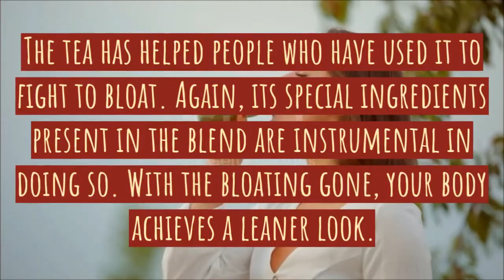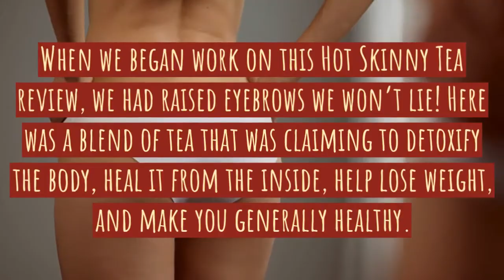Hot Skinny Tea Review - [Honest] Hot Skinny Tea Reviews [2020]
Hot Skinny Tea Review

Hot Skinny Tea fourteen-day Detox mix comprises carefully chosen ingredients that are known to flush out toxins, boost your immunity, and burn fat. In this Hot Skinny Tea review, we tell you more regarding the merchandise, its edges, and whether it works or not, therefore keep with us.

Hot Skinny Tea could be a blend of natural ingredients that you would like to feature to hot water and drink as a tea. In a very sense, it's not just a type of tea but a complete detox program. If you have it for fourteen days, consistent with the counseled dosage, then it detoxifies your body from the inside, cleansing and purifying it.

There are already several individuals who are fans of this tea and have posted appreciative Hot Skinny Tea reviews. In step with them, the tea has also helped them lose unwanted weight, increasing their energy levels, and overall wellbeing.

Hot Skinny Tea ingredients detoxify your body and conjointly facilitate soften away the unwanted fat. In doing thus, it helps you lose the excess weight you have been trying to knock off for a long time.

The tea has helped folks who have used it to fight to bloat. Again, its special ingredients gift within the mix are instrumental in doing therefore. With the bloating gone, your body achieves a leaner look.

When you start drinking the Hot Skinny Tea, it additionally kickstarts your metabolism to perform at its peak.

Hot Skinny Tea contains fastidiously chosen natural ingredients that every one have their own superpowers! These ingredients are then blended in a specific ratio to maximise their potential. The final brew works wonders in spreading the powers of nutrition throughout the body, flushing out toxins, activating metabolism, making you leaner and a lot of active.

Most people who drink the tea also mention in their Hot Skinny Tea reviews that the tea relaxes them when a long day, restoring their hope and helping them destress. In a very method, it helps you become calmer and a lot of balanced.

Natural: This is an all-natural drink, which suggests that there are no aspect effects.
Convenient: There will’t be a additional convenient means to detoxify your body of excess fat and harmful toxins than a cuppa.
Smart health: With all the impurities gone from your body, it feels lighter, leaner, and healthier.
Affordable: Priced at simply $35/pack it surely is more cheap than a heap of detox programs out there.

Firstly, it's an all-natural composition. There is nothing synthetic or artificial regarding the Hot Skinny Tea Drink in contrast to therefore many of the other detox choices offered in the market.

Secondly, it is multi-useful. Though primarily it detoxifies your body, it's a a lot of far-reaching impact because the ingredients boost your immunity and metabolism, leading to sensible health and increased energy levels.

Thirdly, it is tasty. Seldom will you say that concerning a detoxifying concoction! In this case, the Hot Skinny Tea tastes delicious as a cup of tea too.

When we tend to began work on this Hot Skinny Tea review, we have a tendency to had raised eyebrows we have a tendency to won’t lie! Here was a blend of tea that was claiming to detoxify the body, heal it from the within, help lose weight, and build you typically healthy. How can a cup of tea try this? The answer became clear once we have a tendency to began researching the ingredients and browse the reviews of individuals who were using the product.

Moreover, during a world where the burden-loss business is ripping folks off with expensive solutions that sometimes don’t even work, there was an affordable and natural way to undertake a detox program. The tea tastes nice too, that could be a huge added bonus. In truth, most folks continue drinking it even when their obligatory dosage.

In our opinion, the Hot Skinny Tea has been a true eye-opener. Currently you'll be able to cleanse and purify your body in an exceedingly natural means while not the concern of aspect effects or aches and pains caused by workouts. If that isn’t a steal of a deal we have a tendency to don’t grasp what is! Of course, it's your selection to attempt it or not.